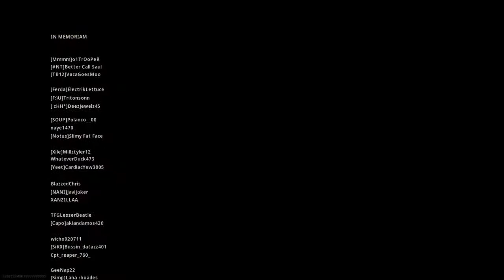Warzone Win (PS4 Gameplay)